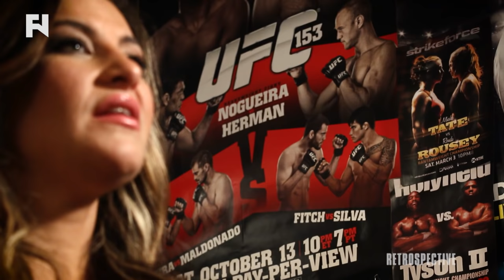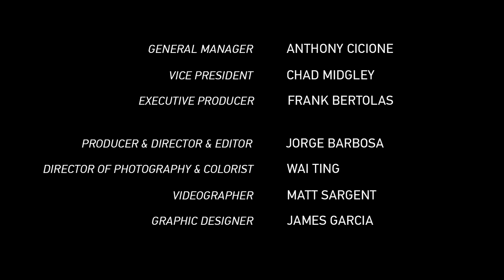Retrospective: Miesha Tate - Full Episode - Thoughts on Holly Holm, Ronda Rousey and More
- Former UFC women's bantamweight champion Miesha Tate reflects on her rise in women's MMA winning the women's bantamweight title in Strikeforce and UFC from Marloes Coenen and Holly Holm, her rivalry with Ronda Rousey, coaching on The Ultimate Fighter, plus more.

Catch new episodes of Retrospective premiering Wednesdays at 7 p.m. ET on Fight Network.